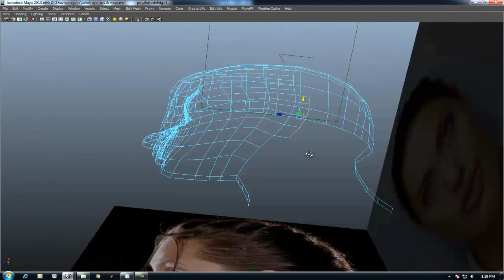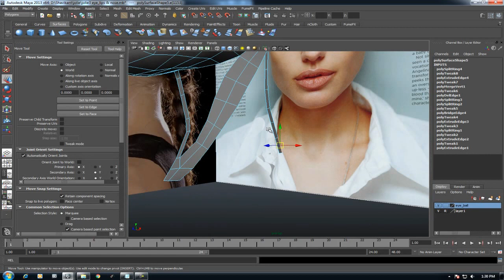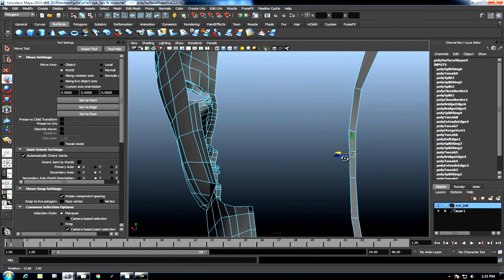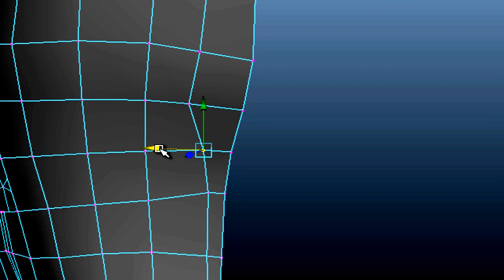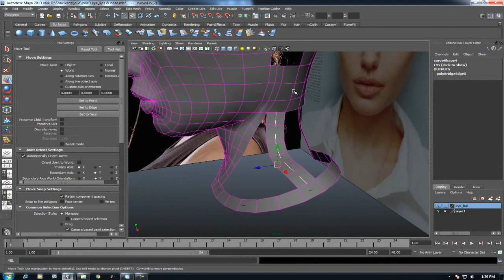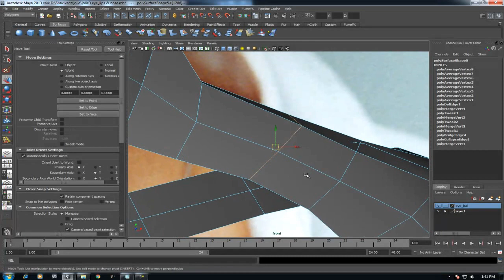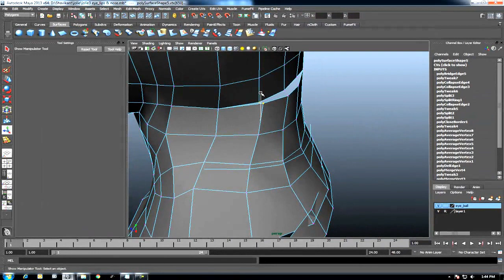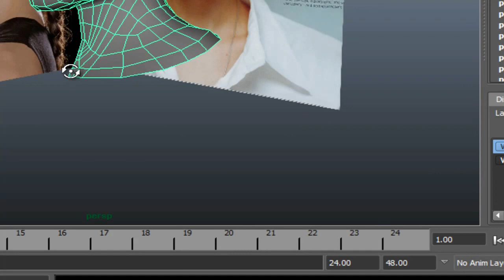How to Model Face Angelina Jolie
jolie block

Basic blocking